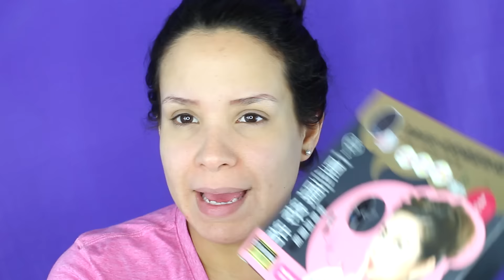MASCARILLA DE CARBON AMAZON/ FUNCIONA O NO FUNCIONA?/ BEAUTYBYJAASS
HOLA BELLEZAS EN ESTE VIDEO ESTOY PONIENDO A PRUEBA ESTA MASCARILLA DE AMAZON QUE ESTA HECHA DE CARBON

LOS QUIEROOOOO UN CHORRRROOOOOOOO

SEAMOS AMIGOS

PARA CONTACTARME ALGUNA COMPANIA PARA PRODUCTOS O COLABORATIVOS